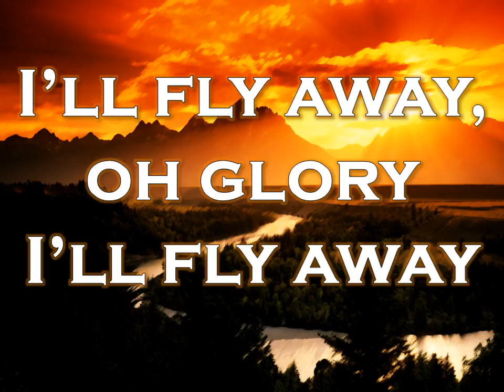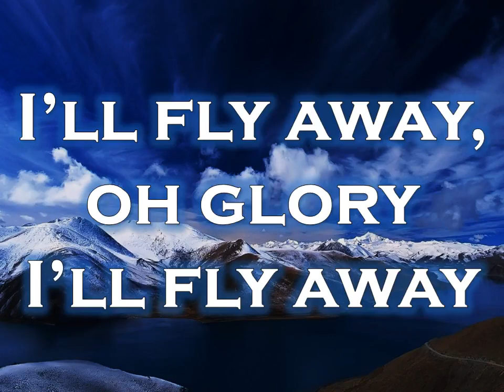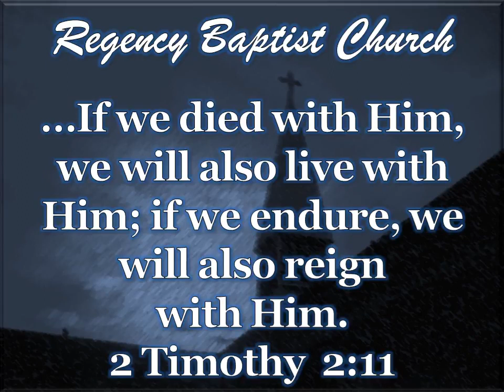I'LL FLY AWAY